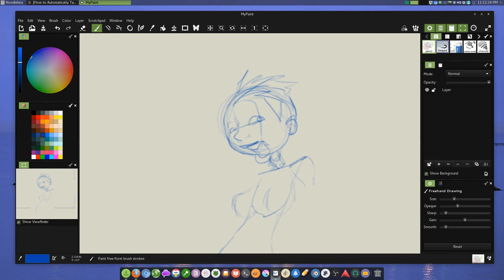Testing Timelapse Recording MyPaint and GIMP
I can't edit videos too good until I get my new hard drive. However I was able to drop some frames into my /dev/shm to make this.